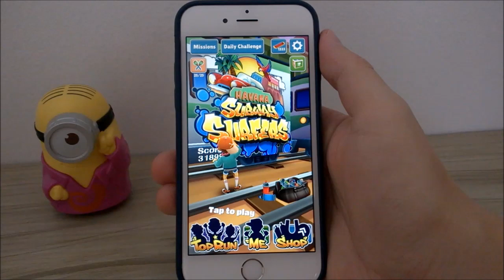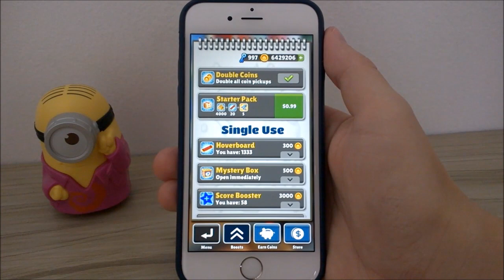Adeus Subway Surfers Havana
Gameplay comentado de Subway Surfers se despedindo da atualização de Havana.